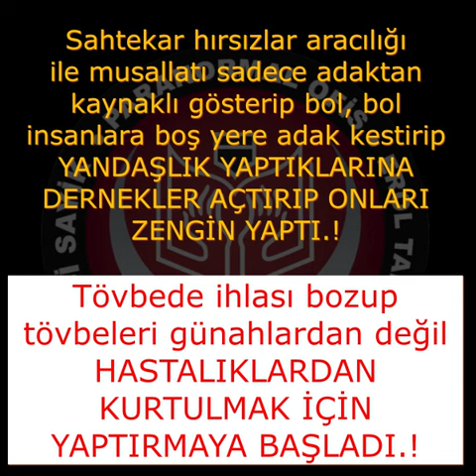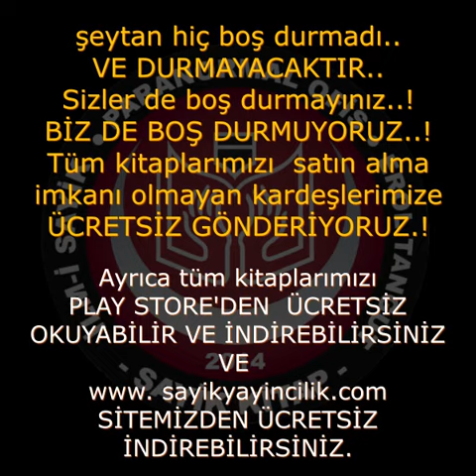SAYİK EROL TANGUT "İilm-i sayik"